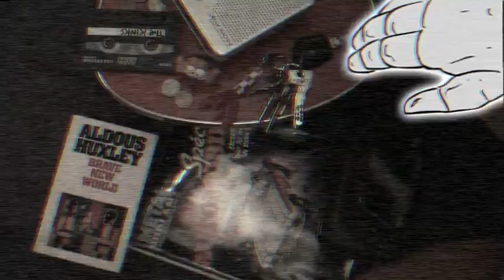WE WERE SPACE INVADERS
a new animated 5 minute shortfilm.
done in rotoscope style, frame by frame.
i did all the filming, animation, sound, editing and everything else.

film copyrights are by me. copyright of song goes to The Ventures.